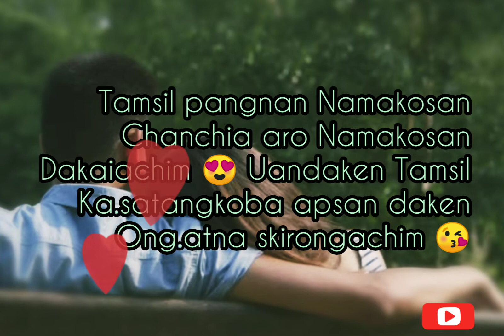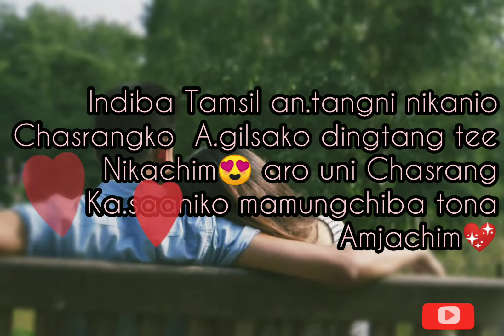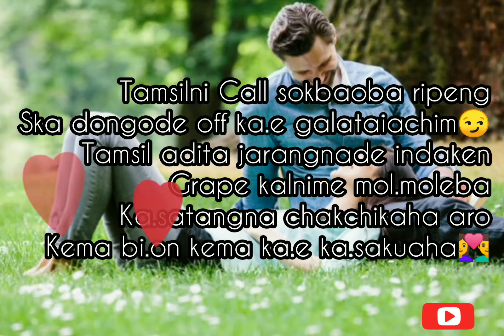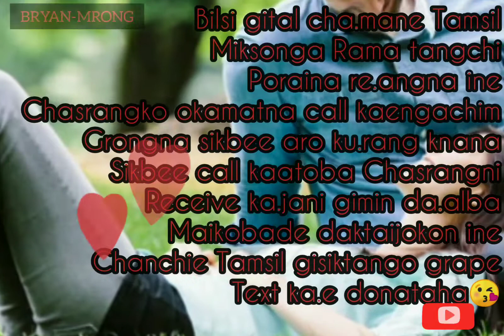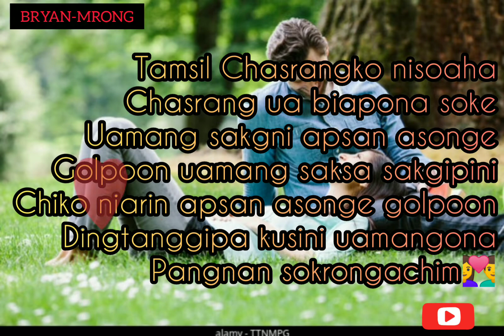"Chame Rama Dila" Bak-3// Love Story]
Channel ko Dal.drona Dakchakenggipa Sakantikon Mitelbea
Namnikode Share Ka'atna Gualpa.nabe---
Share Ka.e Dakchakaniko on.pabo